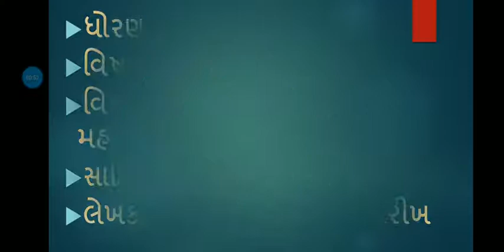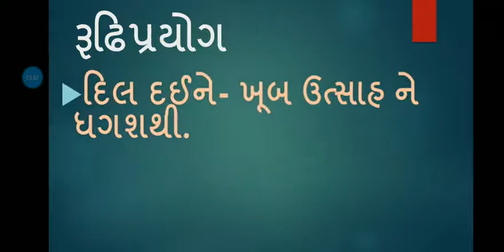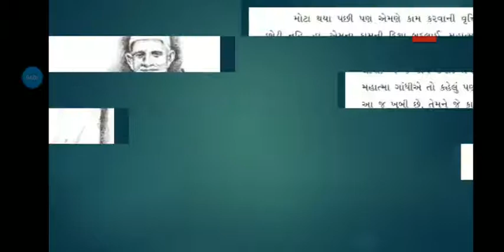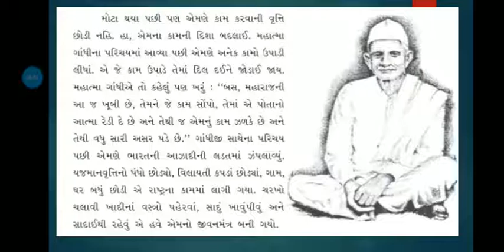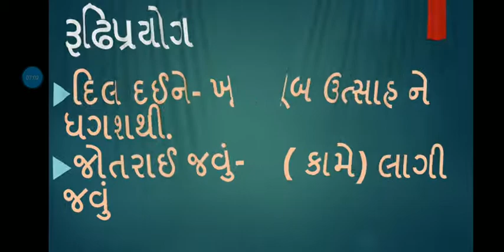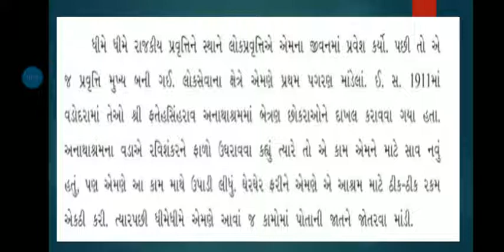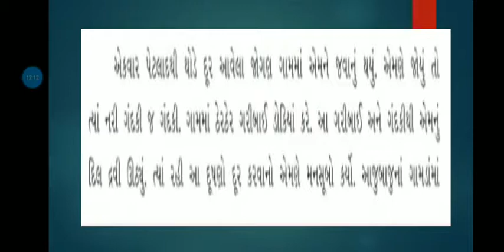std 6 Gujarati પાઠ 4. રવિશંકર મહારાજ